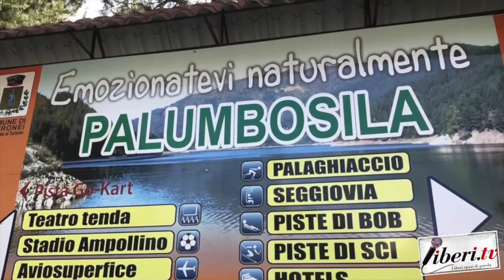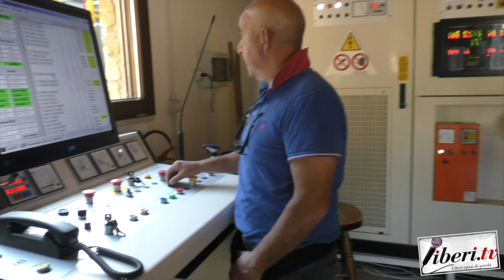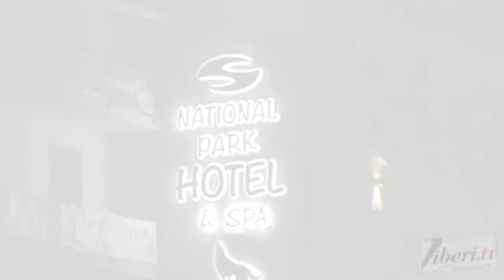Palumbo Sila Estate 2023 - Emozionatevi naturalmente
Palumbo Sila Estate 2023 - Emozionatevi naturalmente - A cura di Antonio Abbruzzese e Tania Klim